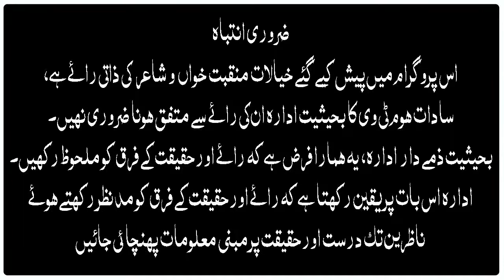Fakhar Abbas Alamdar | Wo Aagae Hussain | Jashan e Imam Hussain as @ Larkana | Poet Poet Sibte Jafar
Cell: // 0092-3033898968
Towards Hopeful Future
Sadat Home TV is a simple act of positive community and positive change for the society
Sadat Home TV broadcasts detailed information about Education, Agriculture, Health and Wellness short information, Television shows, Short Messages, Short films, Documentaries, and simple figures